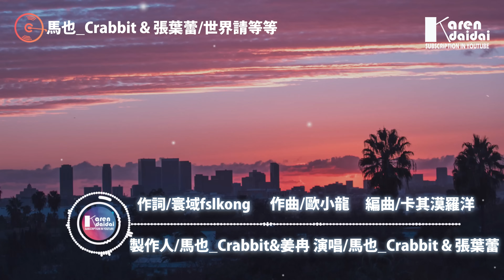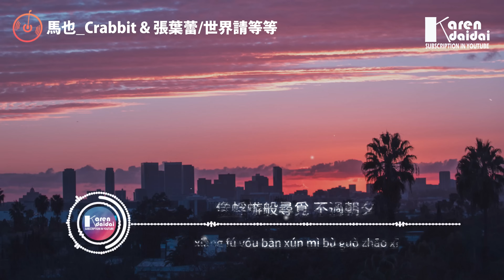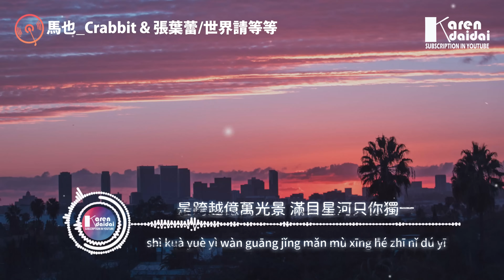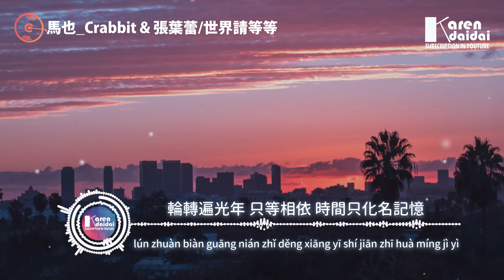馬也_Crabbit & 張葉蕾 - 世界請等等「感覺這個世界 重新歸零，仍有一道光讓 我尋覓。」【動態歌詞/Pinyin Lyrics】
馬也_Crabbit & 張葉蕾 - 世界請等等「感覺這個世界 重新歸零，仍有一道光讓 我尋覓。」
作詞 : 寰域fslkong
作曲 : 歐小龍
編曲 : 卡其漠羅洋
製作人 : 馬也_Crabbit@聚聲匠/姜冉@nello
監製 : 馬也_Crabbit@聚聲匠/姜冉@nello
吉他 : 大牛用腳彈琴
錄音 : 馬也_Crabbit
錄音棚 : 聚聲匠音樂/8g錄音棚
統籌 : 劉宇航
企劃 : 劉宇航
出品 : 聚聲匠音樂
和聲編寫與演唱：週弦
混音母帶工程：沙栩帆

感覺這個世界 重新歸零
仍有一道光讓 我尋覓

在這喧囂街道 薄霧不清 跌跌撞撞
昏昏迷迷 回神一望 奪目光影
你不知何時獨自觸動 我的眼神
我的心裡 穿越人潮 想與你緊緊的相依

是見你怦然動心 暮落降臨不願分離
一時沉醉這髮梢眼底 秋水攬遍世間風景
那黎明 殘留月色餘溫遍 訴盡我愛你
願縱身奔赴你​​眉目間 將灑落溫柔收集

像蜉蝣般尋覓 不過朝夕
只願交付時間 與記憶

在這喧囂街道 撥霧不清 跌跌撞撞
昏昏迷迷 回神一望 忽見到你
你不知何時獨自降臨 我的城市
我的心裡 穿越人潮 我與你緊緊的相依

是跨越億萬光景 滿目星河只你獨一
一時沉醉這星軌痕跡 遲遲貪戀俱若凝行
我共你 歷經一場大雨 初逢人間甘霖
輪轉遍光年 只等相依 時間只化名記憶

跨越億萬光景 滿目星河只你獨一

在這喧囂世界 薄霧不清 跌跌撞撞
痴痴迷迷 回眸一笑 擁入心底
我不知何時 突然發現 兩個世界
兩個人間 突破障礙 最後都成為了你

    Photographer | Roberto Nickson

   在这喧嚣世界 薄雾不清 跌跌撞撞 痴痴迷迷 回眸一笑 拥入心底

00:00:00​ 馬也_Crabbit & 張葉蕾 - 世界請等等
00:00:48​ (副歌/𝘾𝙝𝙤𝙧𝙪𝙨)